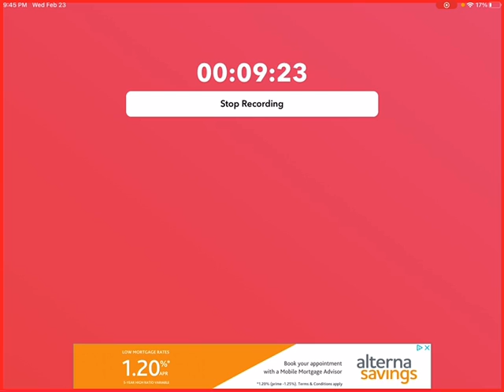Among us!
Names of my other YouTube channels:

The Little Sister Squad

Sister Shorts